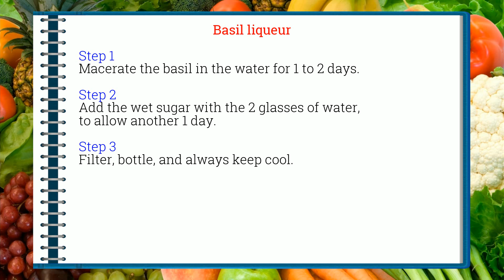How to cook - Basil liqueur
Here is a beautiful french Basil liqueur recipe !
 This video will teach you how to do a great Basil liqueur, simply and easily !